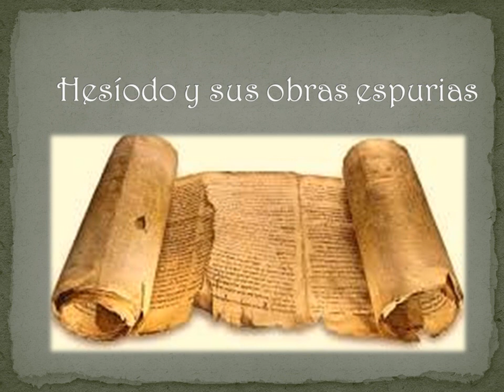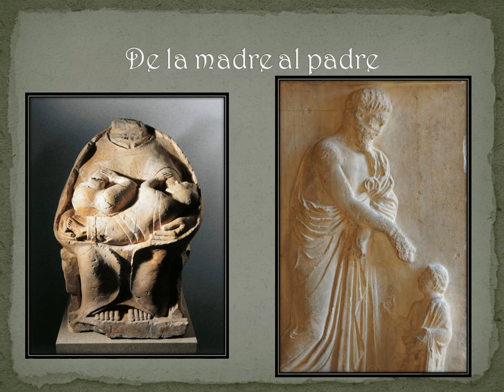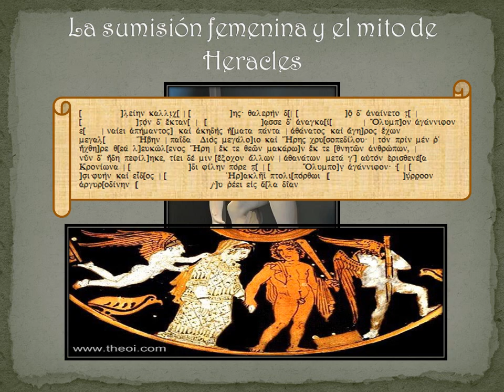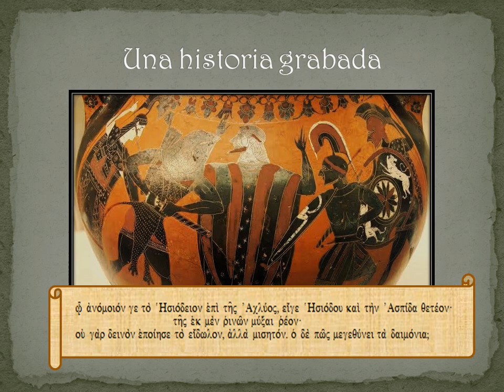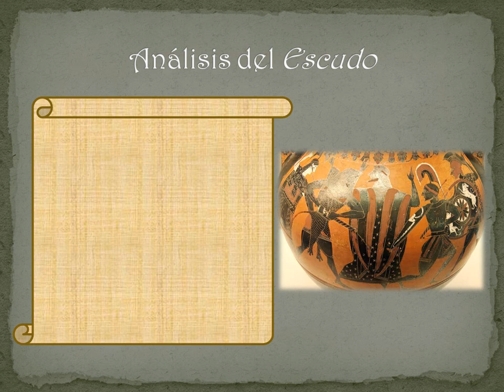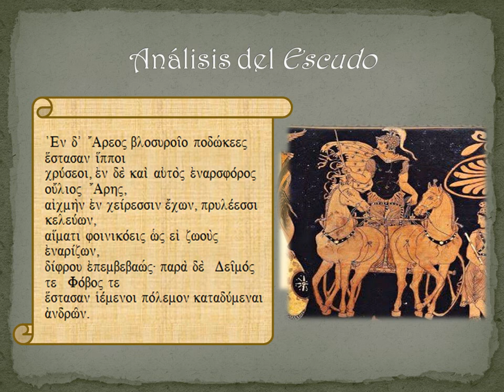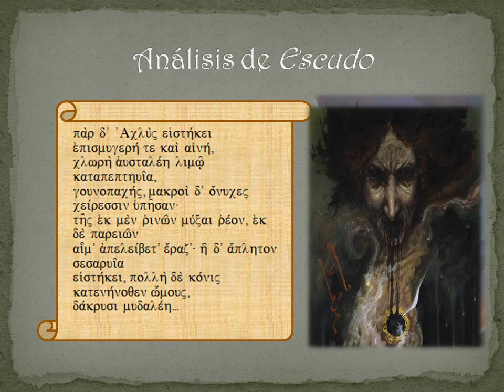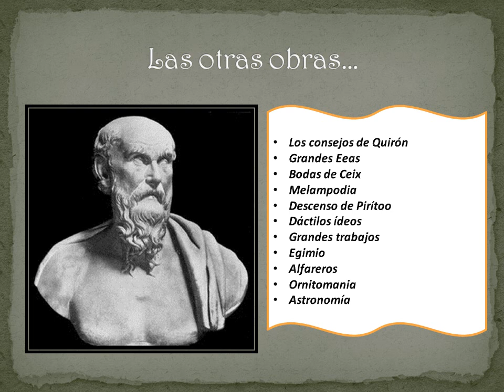Lit Gr I clase 18 Hesíodo y sus obras espurias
Un análisis desde la teoría de Trash Literature a la obra del poeta de Ascra